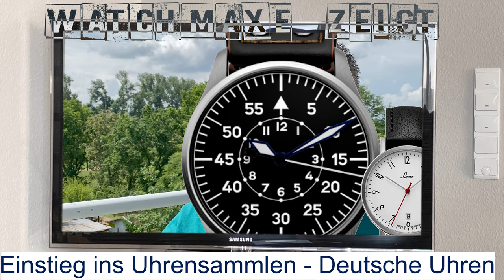So baust Du eine Sammlung auf | Einstieg mit 5 deutsche Uhren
5 Uhren von 5 deutschen Marken, im Schnitt unter 500 Euro, 5 verschiede Stile - so könnte ein Sammlungsanfang zu Beginn aussehen

►► Amazon Links ◄◄

*** Uhrenzubehör:
► Federstegbesteck mit 4 Einsätzen von Bergeon